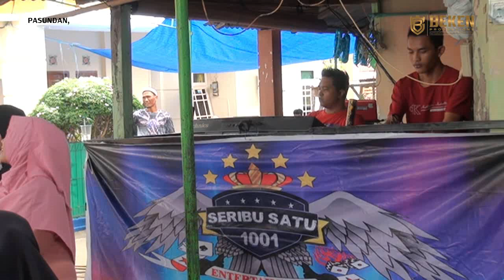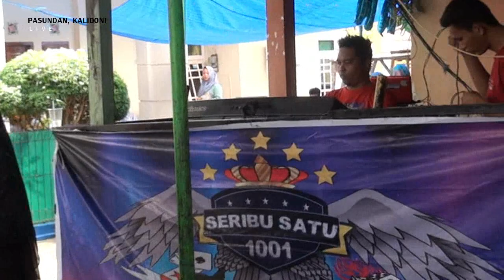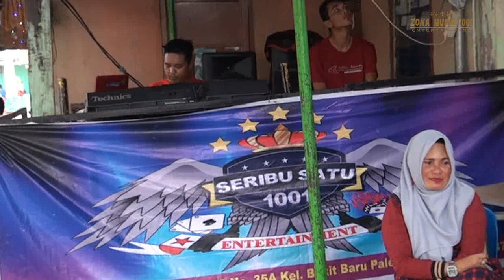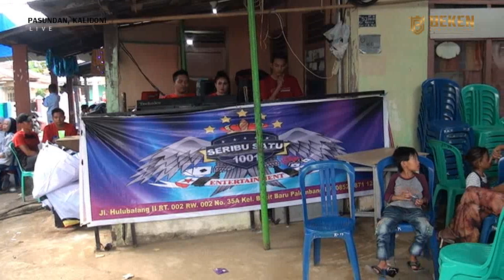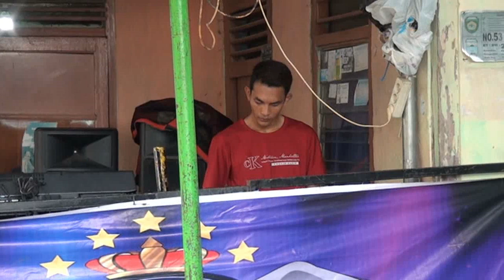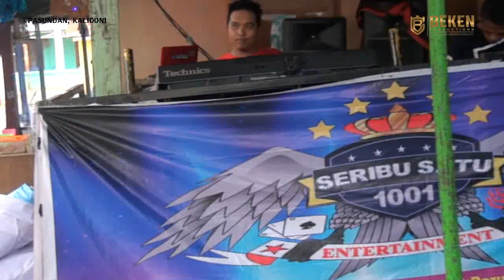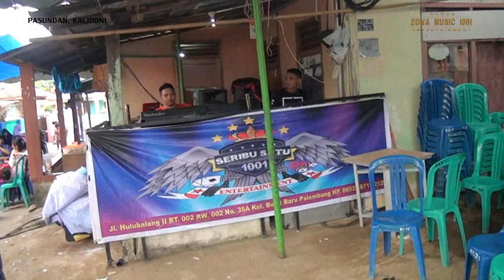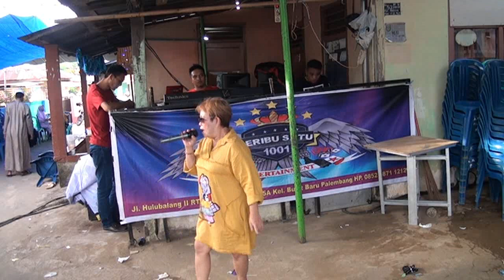Remik Zona Music 1001 Entertainment | KDj Adhi Feat Dj Pandhi | Live Kalidoni | Beken Production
Live Pasundan Kalidoni, Palembang
Minggu, 16 Juni 2019
Video By ; Beken Production